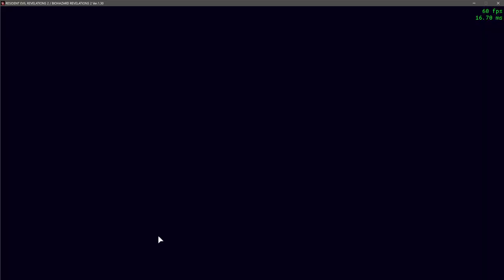BERTHA - Raid Mode REVELATIONS 2 mission IV-06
bertha mod imported by rhon mbls